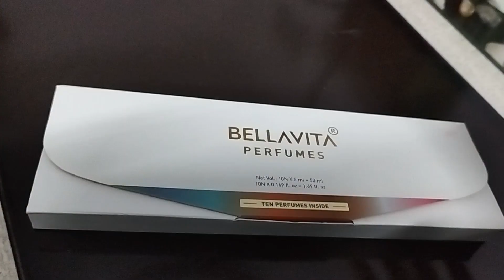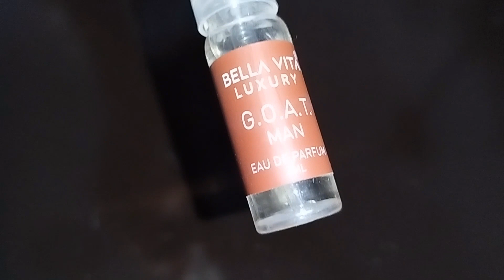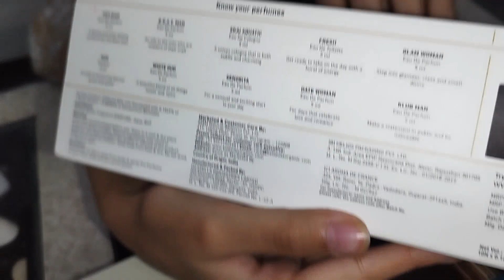Bella Vita luxury perfumes - honest review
long lasting fragrances
pungent smell
pleasant smell